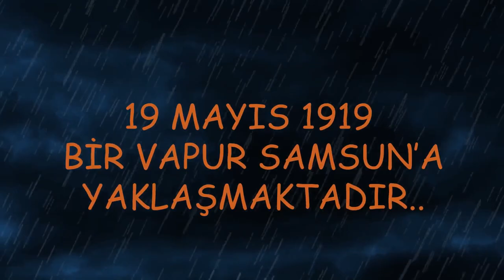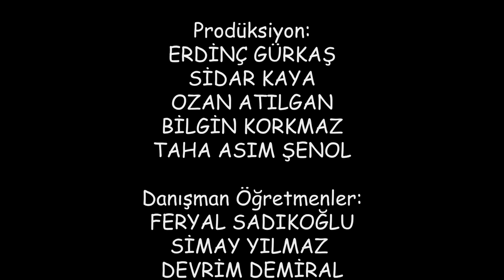19 Mayıs 1919 Bir Vapur Yaklaşmakta Samsun'a...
Okulumuz Çizgi Film ve Animasyon Kulübü öğrencileri ve Görsel Sanatlar öğretmenimiz Devrim DEMİRAL tarafından hazırlanan Müziği öğretmenlerimiz Feryal SADIKOĞLU ve Simay YILMAZ tarafından düzenlenen 19 Mayıs Bir Vapur Yaklaşmakta Samsun'a isimli animasyon filmi.